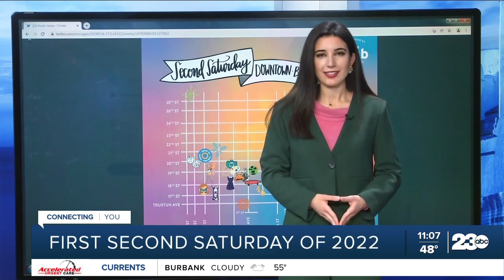First 2nd Saturday of the year with updated COVID guidelines